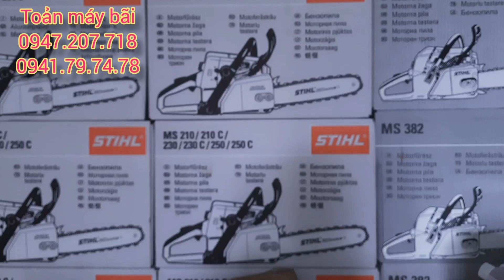Chuông đồng tiền Shindaiwa 350 và echo 331 332 362 361 302 304 Toản máy bãi 0947207718 0941797478